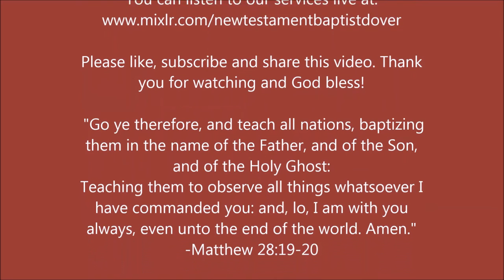Forgiveness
"Then came Peter to him, and said, Lord, how oft shall my brother sin against me, and I forgive him? till seven times?" - Matthew 18:21

PHYSICAL ADDRESS
805 Natcor Drive